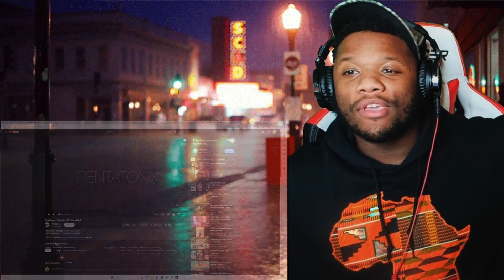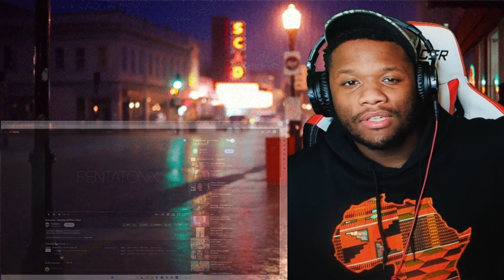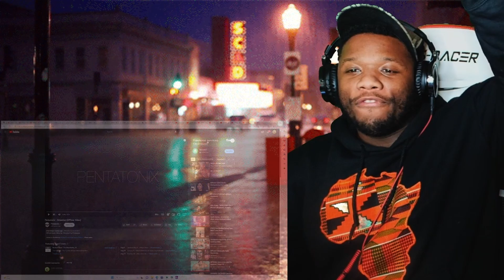FIRST TIME REACTING TO Pentatonix - Attention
Today is my first time checking out Pentatonix - Evolution of Music

Pentatonix - Attention